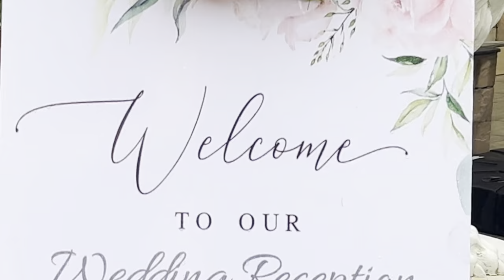Temba Lama & Yangdu Sherpa Wedding Ceremony Highlights